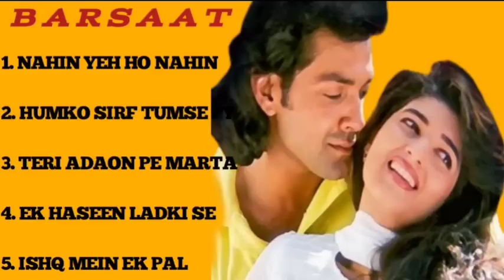Barsaat movie all songs Bobby Deol, Twinkle Khanna | Super Hit Songs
01 - Nahin Yeh Ho Nahin Sakta
02 - Humko Sirf Tumse Pyar Hai
03 - Teri Adaon Pe Marta Hoon
04 - Ek Haseen Ladki
05  - Ishg Mein Ek Pal